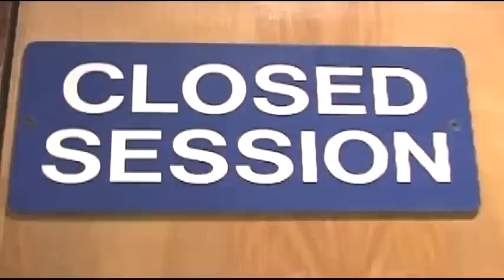Dj Quik : Explaining The Zone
I got this off the dj quik dvd Visualism, for all the people who make music, you can relate to what quik is sayin.